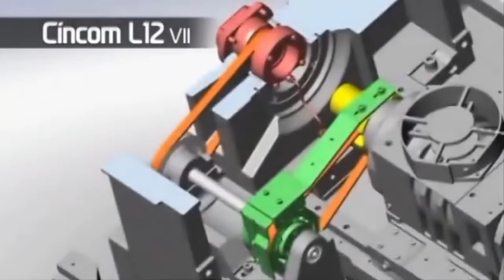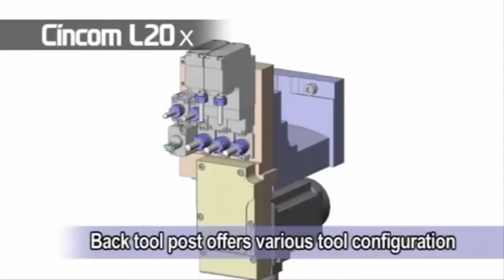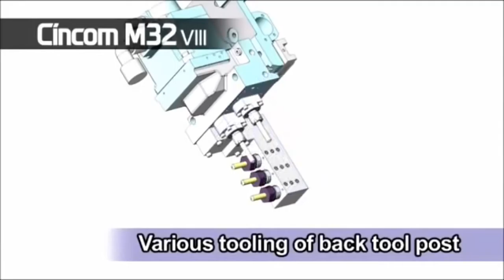Công nghệ máy móc hiện đại được tự động hóa và máy móc khủng làm việc